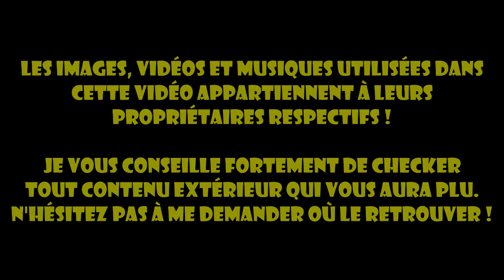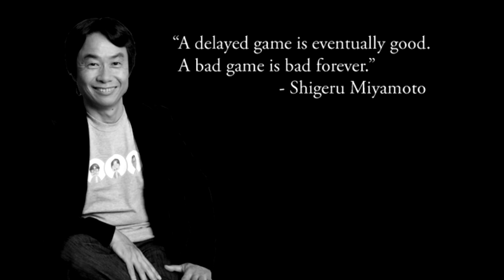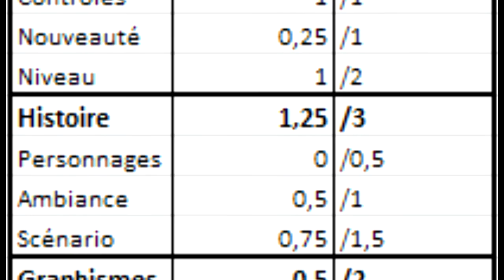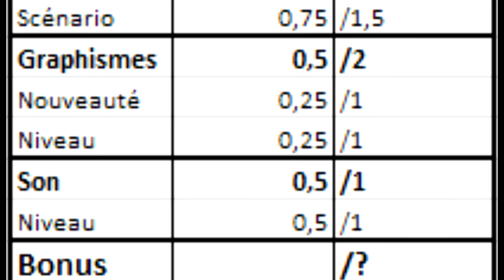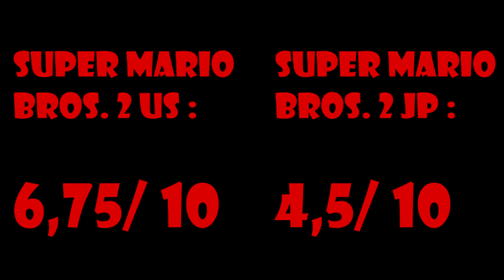Super Mario Bros. 2 Japon & USA - SMYG 5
Critique de Super Mario Bros. 2 "Japon" (The Lost Levels) et "United States" (Yume Kojo : Doki Doki Panic).
Toujours un lien vers un easter egg à trouver dans la vidéo !